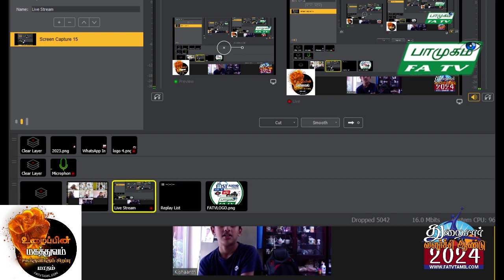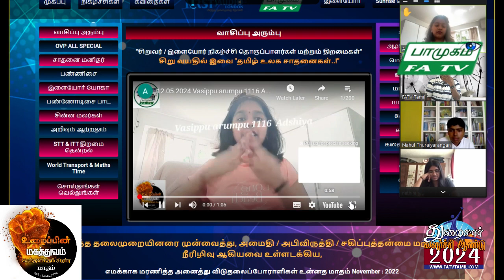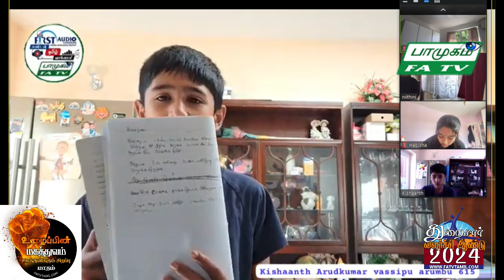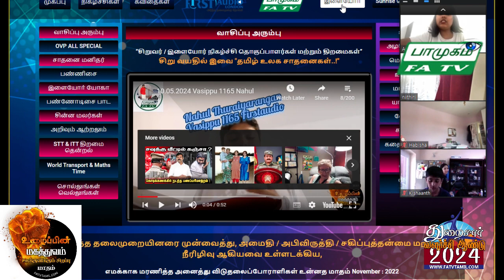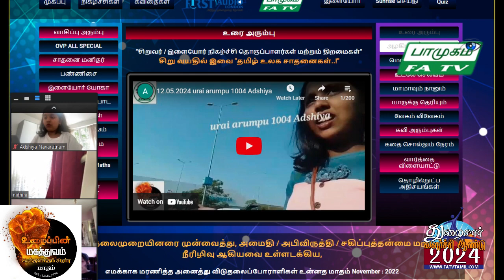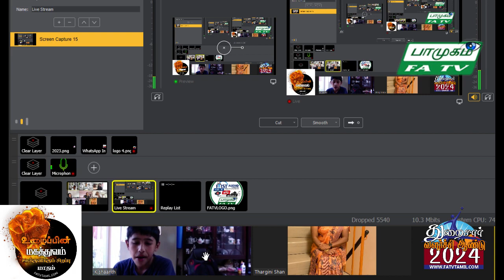12.05.2024, ஞாயிறு பாமுகம், FATV TAMIL LONDON, FirstAudio, Vaani NadaMohan,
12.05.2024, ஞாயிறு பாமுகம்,